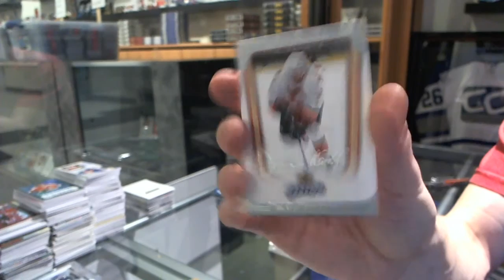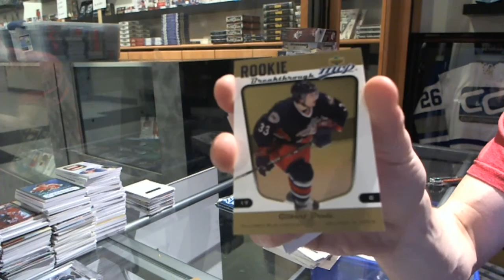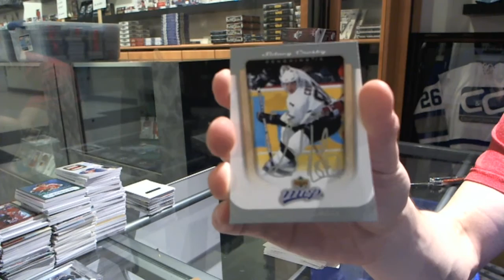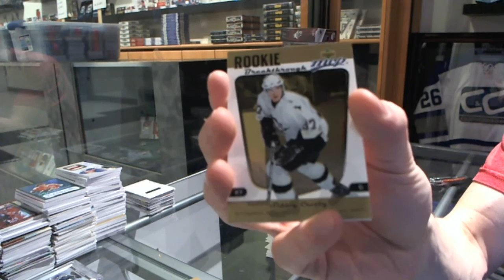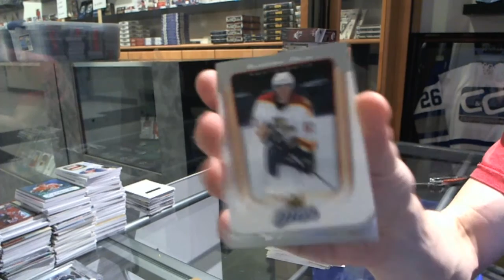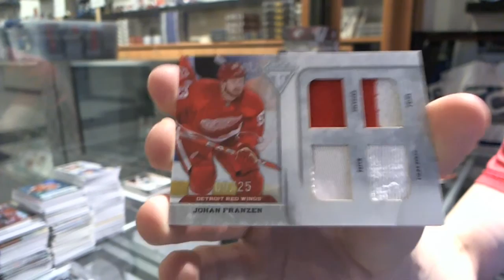05-06 UD MVP & 11-12 Titanium Hockey 2 Box Break - C&C #5359